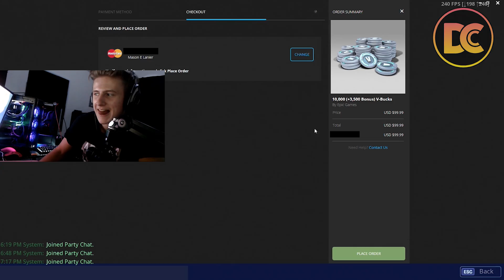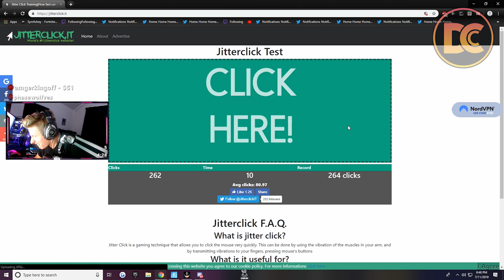Tfue Was SPEECHLESS After Getting A HUGE DONATION That Had The WEIRDEST Request...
In todays video we have Tfue being left SPEECHLESS after getting a HUGE DONATION that had the weirdest request that he has EVER gotten! Let me know what you guys think down below!

Streamers:
Twitch.tv/ninja
Twitch.tv/tsm_myth
Twitch.tv/tsm_daequan
Twitch.tv/tsm_hamlinz
Twitch.tv/drlupo
Twitch.tv/timthetatman
Twitch.tv/dakotaz
Twitch.tv/highdistortion
Twitch.tv/cdnthe3rd
Twitch.tv/realkraftyy
Twitch.tv/couragejd
Twitch.tv/tfue
Twitch.tv/KingRichard
Twitch.tv/Sypherpk
Twitch.tv/cizzorz
Twitch.tv/symfuhny
Twitch.tv/eryctriceps
Twitch.tv/Shroud
Twitch.tv/72hrs
Twitch.tv/Mongraal
Twitch.tv/OPSCT
Twitch.tv/Dellor
Twitch.tv/BrookeAB
Twitch.tv/CorinnaKopf
Twitch.tv/Replays

Myth and Pokimane!
Ninja Funniest Moments!
Ninja Highlights!
Myth Funniest Moments!
Myth Highlights!
Ninja Vs Myth!
Tfue Funniest Moments!

Youtube.com/iProjectRaw